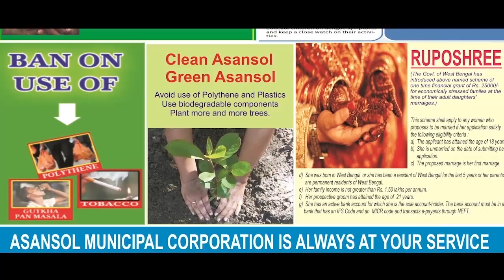কোনা এক্সপ্রেসওয়েতে ১৫টি বাসে আগুন: এনআরসি-বিক্ষোভে জ্বলছে হাওড়া| 15 BUSES GUTTED IN NO NRC PROTEST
নিজস্ব প্রতিনিধি, হাওড়া: এনআরসি-ক্যাব বিরোধী বিক্ষোভের আগুনে জ্বলছে হাওড়া| কোনা এক্সপ্রেসওয়েতে পরপর ১৫টি বাসে আগুন ধরিয়ে দেওয়া হয়| পুলিশকে লক্ষ্য করে পাথর ছোঁড়ে বিক্ষোভকারীরা| জখম হন কয়েকজন পুলিশকর্মী| অন্যদিকে সাঁকরাইল স্টেশনে টিকিট কাউন্টারেও আগুন ধরিয়ে দেয় বিক্ষোভকারীরা| রেললাইনেও আগুন জ্বালিয়ে রেল অবরোধ করা হয়| সব মিলিয়ে হাওড়ার পরিস্থিতি অগ্নিগর্ভ|